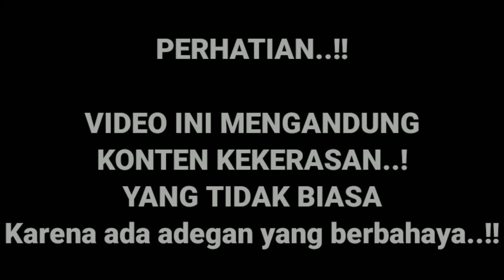MAS SUWARDI || BOLANYA PECAH ? || PODCAST DEDY CORBUZIER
Cintya Chandranaya || Pukul Durian || Pecahkan Batu || Suwardi || pecah telor || podcast Dedy Corbuzier || MMA || beladiri bersatu || Pencak Silat || Harimau Utara